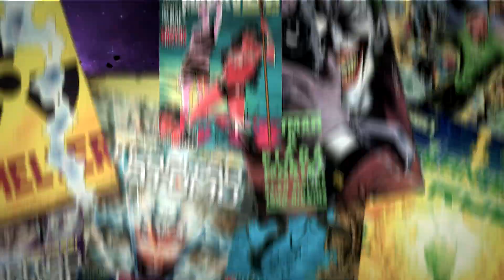COMEÇARAM AS TRAIÇÕES! ANÁLISE COMPLETA HOUSE OF THE DRAGON EP. 2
Agora a trairagem começou de vez. O segundo episódio de House of the Dragon chegou completo: teve abertura, teve mais dragões, mais jogo político, invasão, traições, enfim. Então vem comigo que eu tô doido pra falar dos detalhes desses acontecimentos e o que tudo isso significa. Bora!

AC Alphaville
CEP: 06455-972